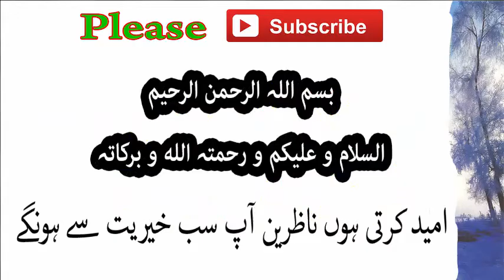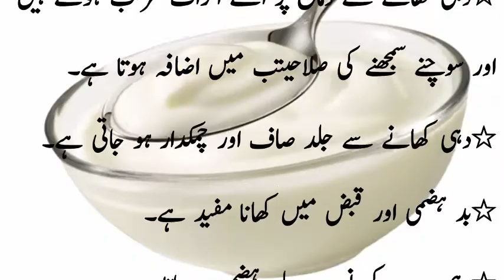Garmi Mein Dahi Khane Ke Beshumar Fawaid - Health Benefits Of Yogurt